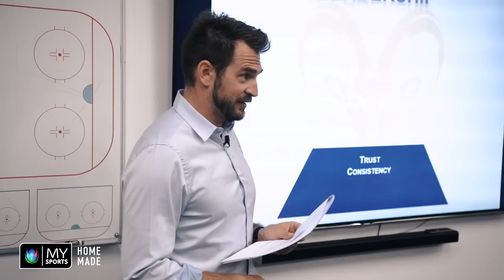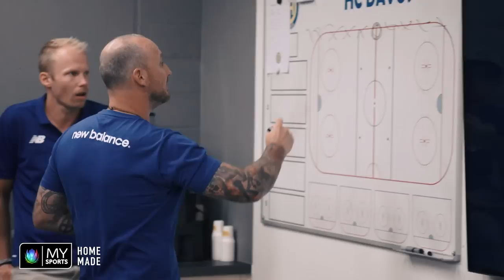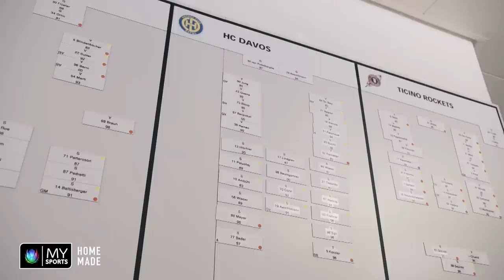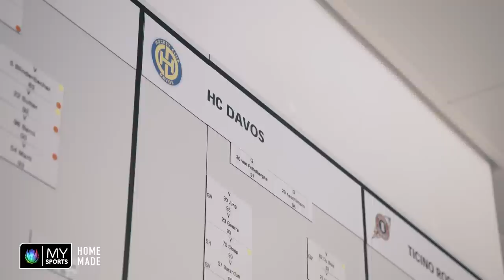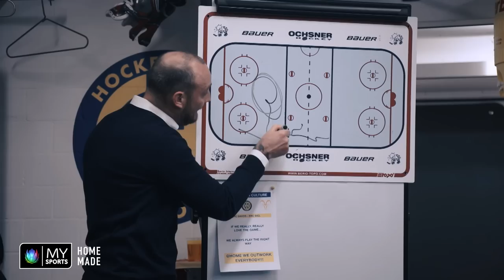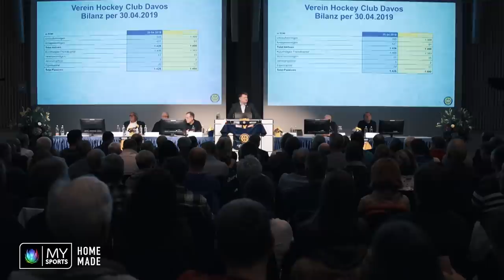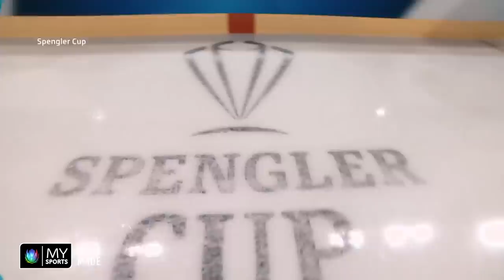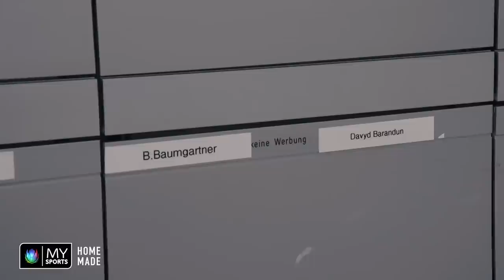DAS PROJEKT DAVOS - Aufbruch und Stillstand l Die Hockey-Doku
Der Traditionsklub HC Davos steht vor einem Neuanfang. Nach erfolgreichen Jahren unter Kulttrainer Arno Del Curto muss sich der Klub neu erfinden. Unter der Führung von Trainer Christian Wohlwend und Sportchef Reto Raffainer will der Rekordmeister zurück an die Spitze. "Das Projekt Davos" begleitet die erste Saison des HC Davos unter Wohlwend und Raffainer hautnah und bietet seltene Einblicke ins Klub- und Mannschaftsleben eines Eishockeyvereins.